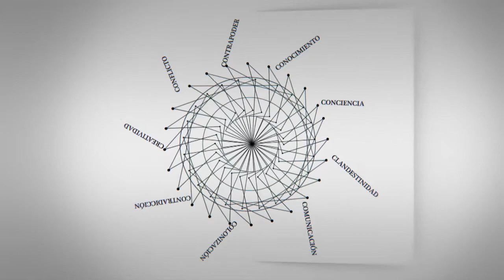C - Entrevistas | Luis Suárez Salazar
C - Entrevistas | Luis Suárez Salazar : "Repensar toda la experiencia del socialismo cubano sin límite".

Luis Suárez Salazar, cubano, miembro del Instituto de Relaciones Internacionales de La Habana.
Entrevista realizada en el marco de la participación de CLACSO en XXIX Congreso Latinoamericano de Sociología - ALAS, Santiago de Chile, 29 de septiembre al 4 de octubre de 2013.